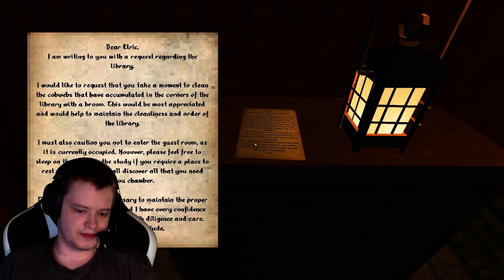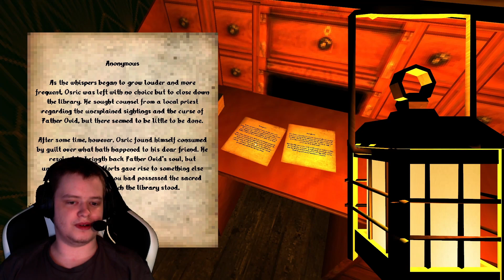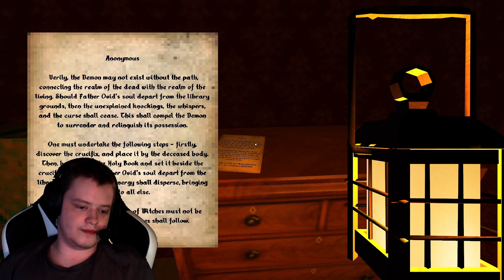Shelved Whispers | Horror Game Let's Play [All Endings]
About This Game:
Shelved Nightmares is a short, exploration horror game, where you play as Elric, who is tasked with taking care of the library. You must venture into a medieval type environment, follow simple tasks and figure out the darkest secrets, which is held by this place. Don't forget - you are not alone.
The Game Features:
Atmospheric Environment
Light Puzzle Solving
Routine Tasks
15-20 Minutes Playtime
2 Different Endings
Controls:
WASD to move around
MOUSE to navigate around
LMB to interact
RMB to cancel interaction